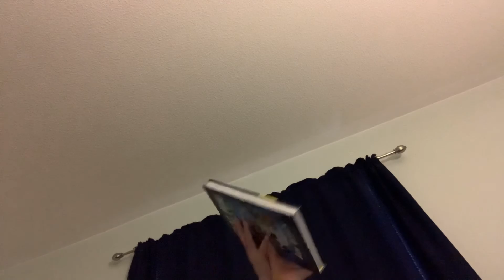April 7, 2020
DOG MAN AND CAT KID!